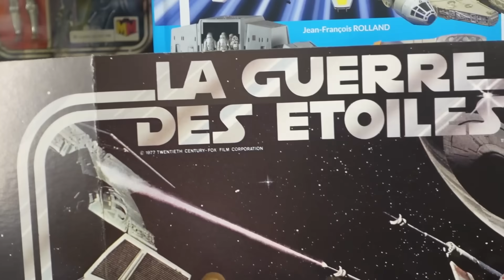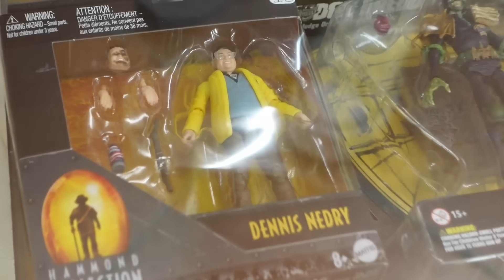🔴 ¡MEGA CACERÍA en París! 🤩 GODZILLA, Jurassic Park, Star Wars & MÁS! (Tienda LULU BERLU)